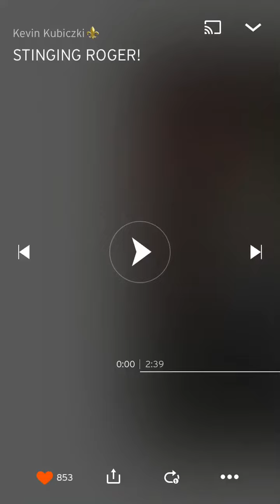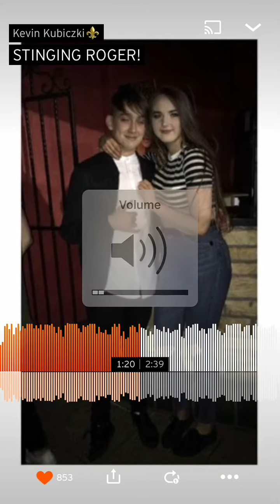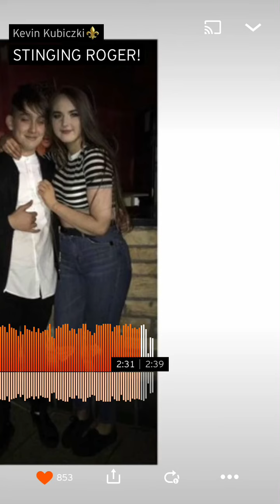Stinging roger mate